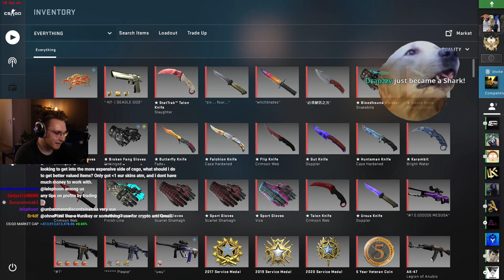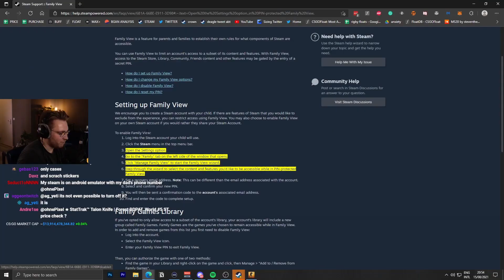tips on securing your steam account (csgo skins)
important tips on securing your csgo skins and steam account, make sure to watch everything